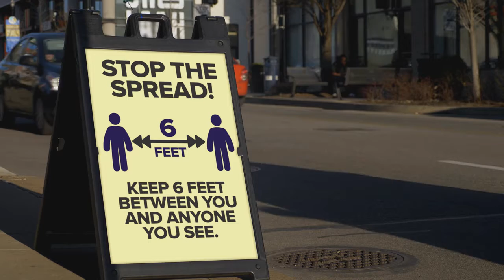Why You Need To Clean Your Deep freeze | Our Healthy Vlog Lifestyle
This is Why You Need To Clean Your Deep Freeze | This has actually helped us in hard times as Carlynn talks about in Our Healthy Vlog Lifestyle. It is day 55/66 in this particular journey.  See an area Carlynn organzied.  Zero to hero.